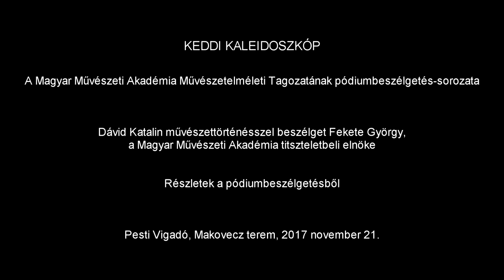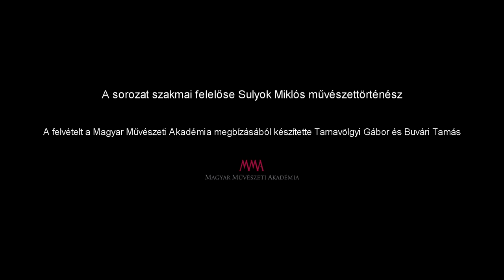Keddi kaleidoszkóp – Dávid Katalin művészettörténésszel Fekete György beszélget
Dávid Katalin művészettörténésszel prof.emeritus Fekete György iparművész, az MMA tiszteletbeli elnöke beszélget.